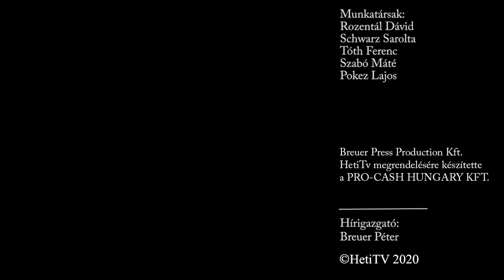Heti JÉGBÜFÉ - Váli Dezső